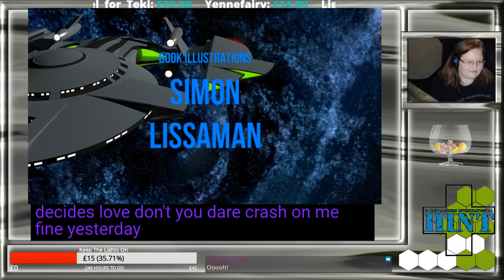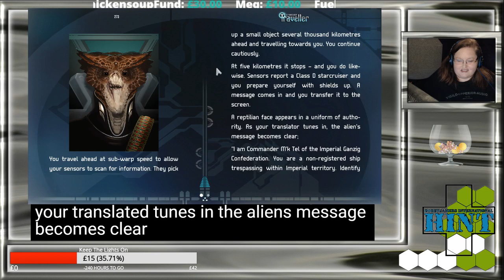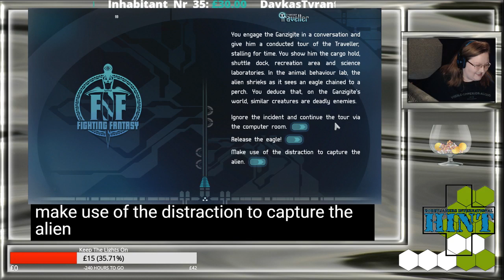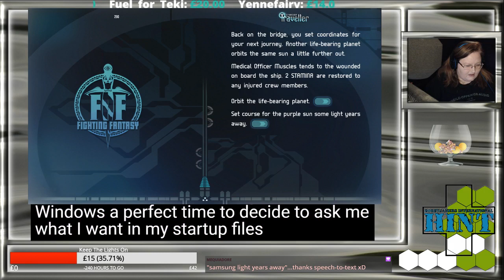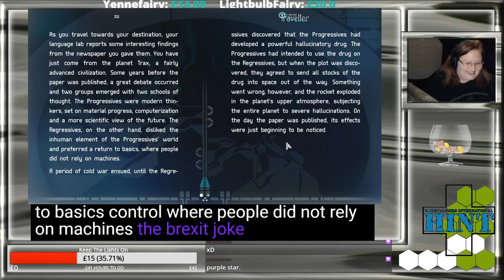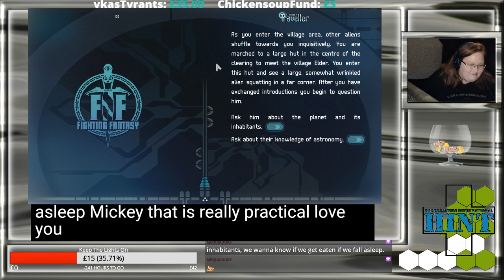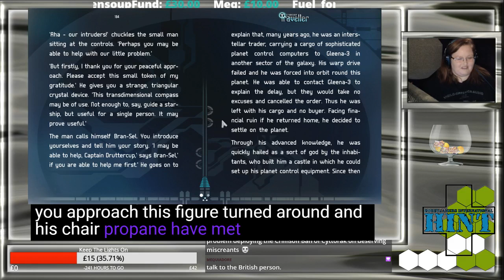Listen With Drutter: "Don't Look For Us" by Mitch Benn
Spooky poem by Mitch Benn, used with permission from the author -- Watch live